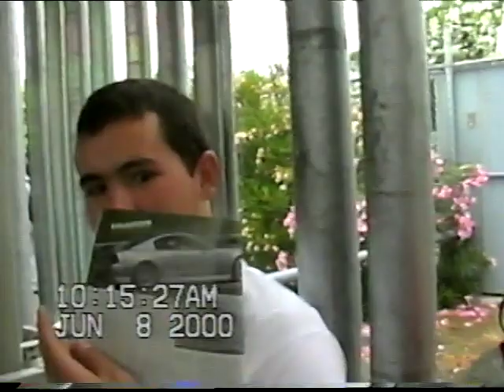Fernie's Yearbook 2000